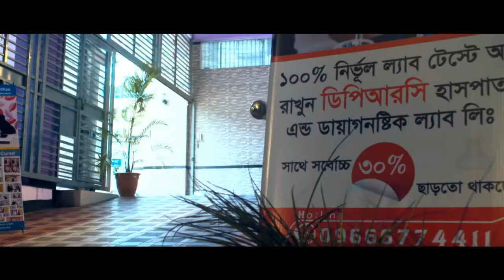থেরাপি কি? অরিজিনাল থেরাপি সম্পর্কে জানতে ভিডিওটি শেষ পর্যন্ত দেখুন। Therapy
থেরাপি কি? অরিজিনাল থেরাপি সম্পর্কে জানতে ভিডিওটি শেষ পর্যন্ত দেখুন। what is originally therapy means?
পরারর্শ বা সেবা পেতে ফোন: ০৯৬৬৬ ৭৭৪৪১১, ০১৯৯৭৭০২০০২